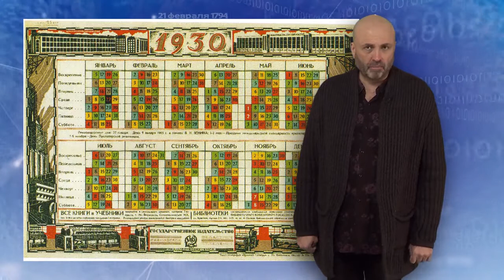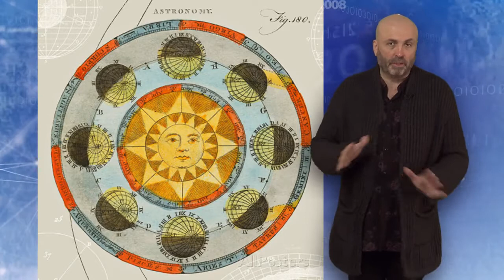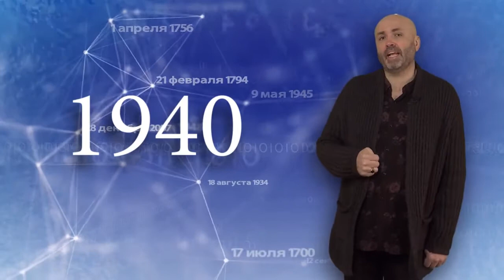29 ФЕВРАЛЯ В ИСТОРИИ - Николай Пивненко в проекте ДАТА – 2020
29 ФЕВРАЛЯ В ИСТОРИИ - Николай Пивненко в проекте ДАТА – 2020
©Телеканал «ЛРТ»
©ПК-НиколайПивненко-2020